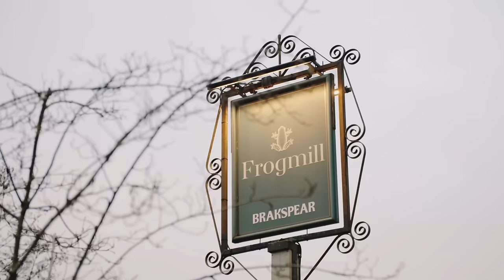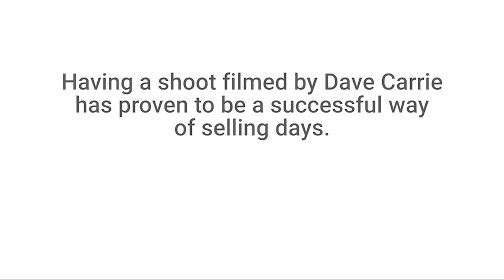Brimpsfield Park Lovely Traditional Pheasant Shoot (Dave Carrie Shooting)